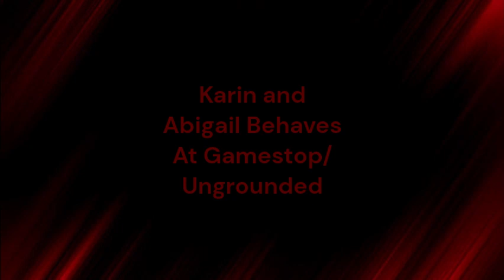Karin and Abigail Behaves At Gamestop/Ungrounded